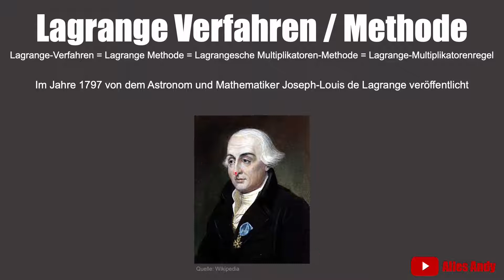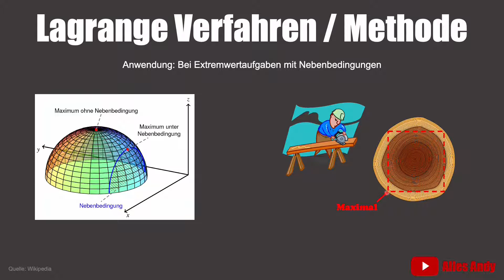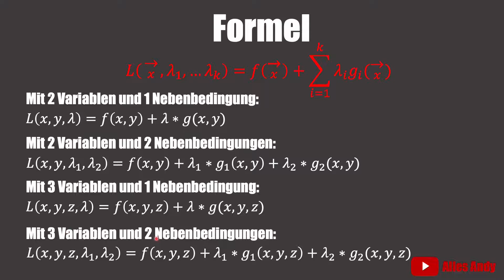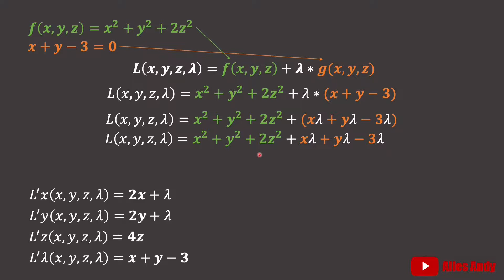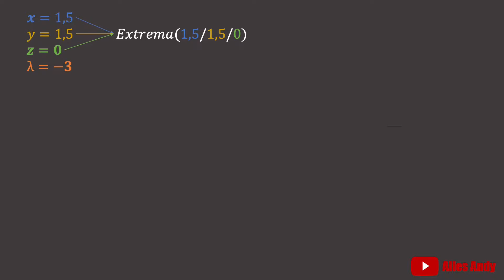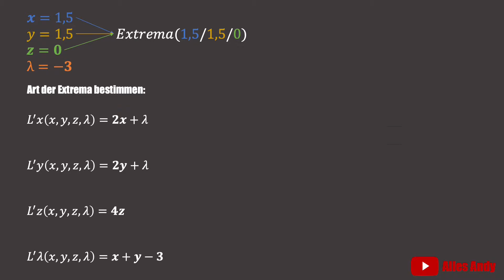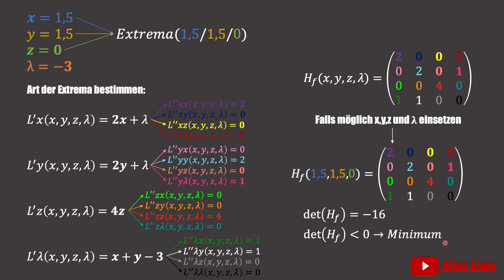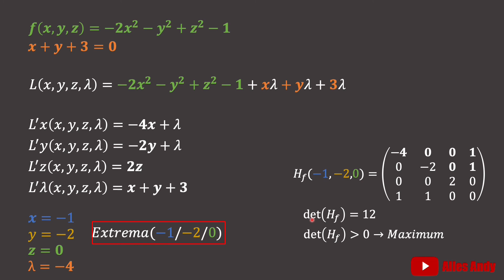Lagrange 3 Variablen 1 Nebenbedingung Beispiel erklärt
Die versprochenen Videos

Mehr Videos für die partielle Ableitung

3Variablen1Nebenbedingung Die Produkte, die ich tagtäglich verwende und mir meinen Alltag versüßen